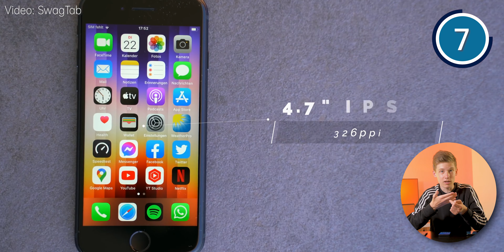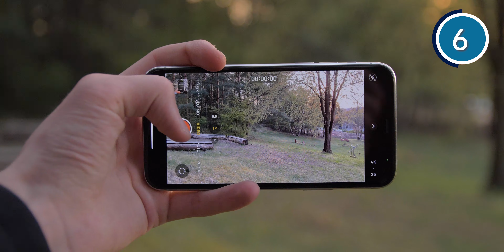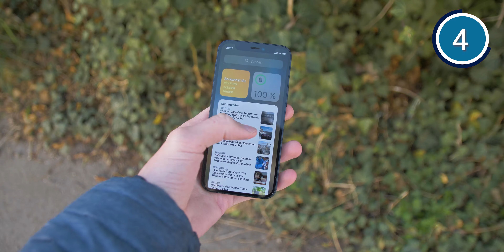Welches iPhone soll ich kaufen? (2022)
iPhones sind die möglicherweise beliebtesten Smartphones auf dem Markt. Doch - wenn man aktuell ein iPhone kaufen möchte, welches lohnt sich dann am meisten?

Kauflinks:
▶ iPhone 13 Pro
▶ iPhone 13 Pro Max
▶ iPhone 13
▶ iPhone 13 mini
▶ iPhone 12
▶ iPhone 12 mini
▶ iPhone 12 Pro
▶ iPhone 12 Pro Max
▶ iPhone 11 Pro (Generalüberholt)
▶ iPhone 11 Pro Max (Generalüberholt)
▶ iPhone 11
▶ iPhone XS (Generalüberholt)

Auf diesem Kanal gibt es jede Woche unterhaltsam und kompakt zusammengefasst die neusten Reviews und News rund um die aktuelle Technik.

Links können Partnerlinks sein. Du unterstützt dabei kostenlos die Arbeit meines Kanals. Vielen Dank für die Unterstützung :)